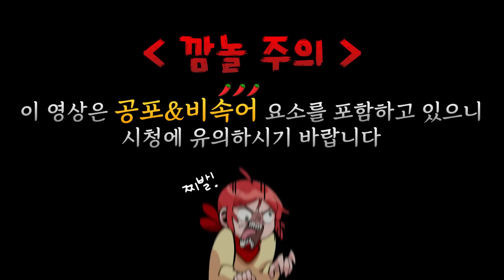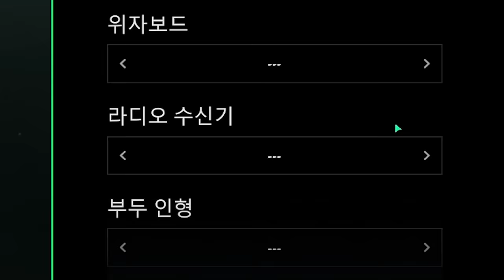플레임이 뇌절 당한 전설의 공포게임 (고스트 와쳐스) Feat. 공파리파,설백,러끼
가격: 15500원